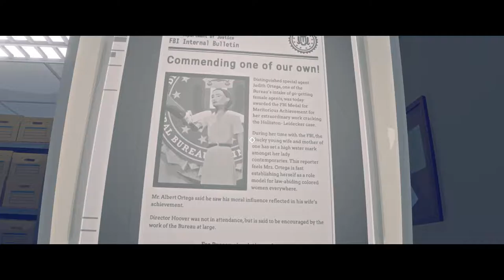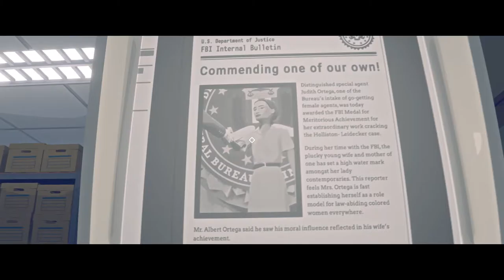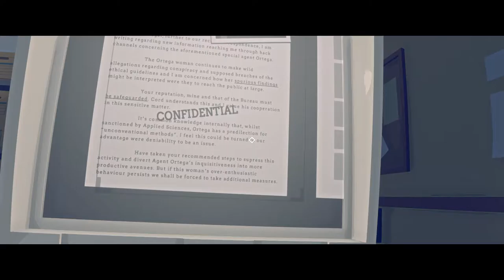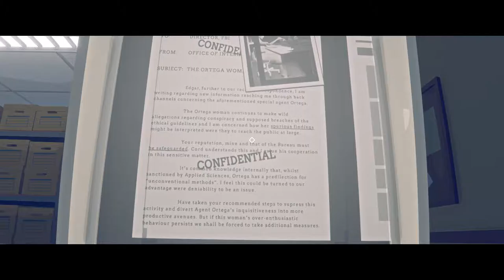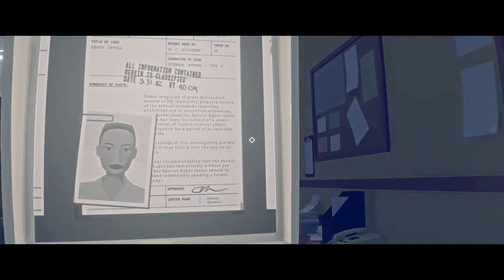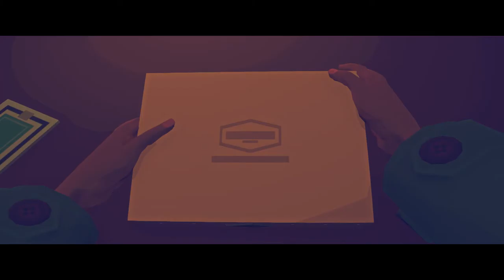Who is Judith Ortega? - 02 - Let's Play Virginia [BLIND] (PC Gameplay/Walkthrough)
The Twin Peaks levels are almost at 100%!

In this episode of Virginia we head down to the morgue where we once again find that red bird that mysteriously wakes up and flies away. We go back to the cave where we chat with some teens, one of which steals Maria's locket. Going through our evidence we find some LSD and a pamphlet for the Dominion Construction company. Another dream sequence ends with us finding the bird dead in a furnace, disappearing when we grab it. We begin researching Maria Halperin and find that Maria Ortega was her previous name and that Judith Ortega was her mother, also an FBI agent in the 60's and 70's. Judith was suspended in 1972 due to her making claims about conspiracies. Back in Kingdom we investigate the Cannon Observatory where we see the priest and redhead in some sort of argument. We break into Father Fairfax's home, finding a box with a film roll and the red bird inside. We visit the roadhouse where we listen to a band straight out of Twin Peaks and dance with Maria.

Virginia is a first person mystery thriller developed by Variable State. It is the story of a recently graduated FBI agent and her partner as they seek to uncover the mystery surrounding the disappearance of a young boy. Inspired by TV dramas like Twin Peaks, The X-Files and The Outer Limits, Virginia is set in a world both familiar and strange and tells a story unlike any featured in a game before.

This is a blind playthrough of Virginia. I only saw the very non-spoilery trailer by chance a few days before release and it looked like just my kind of game, with a sweet art style reminding me somewhat of Firewatch. I'm pretty excited to give it a go, but I truly have no idea what to expect!

Support Variable State!